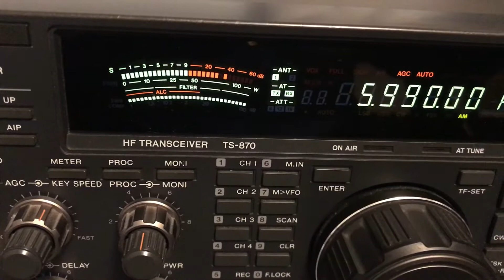China Radio International; 2/25/2022 @ 2330 UTC on 5990 AM.